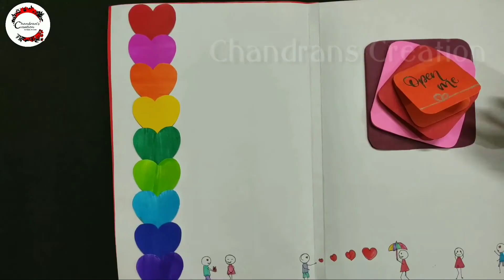Top 5 Handmade Gift ideas for Girlfriend | Handmade Birthday Gift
In this video you will see top 5 beautiful handmade Birthday Gift or card ideas on which you can write you message according to the occasion or paste pictures, can give it to your loved one.🎂🎉🎁.
Handmade Gift
Handmade Gift ideas for Girlfriend
birthday bash
tera happy birthday
birthday card

🌼For any queries and order🌼

GOOGLE PAGE